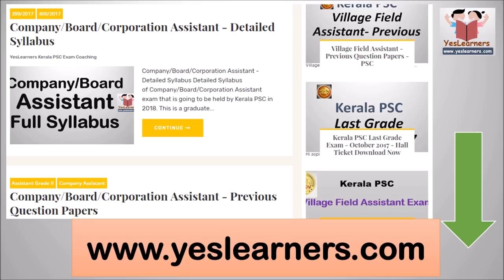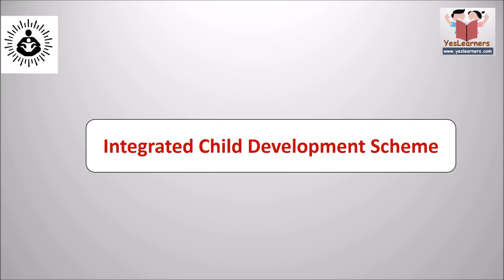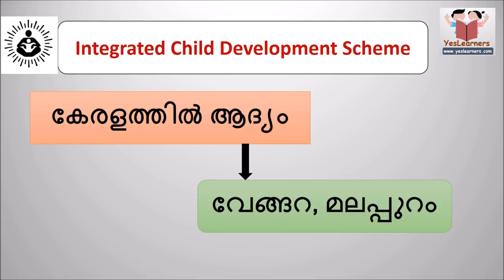Schemes & Yojana - Part 6- Kerala PSC Coaching (Degree Level)